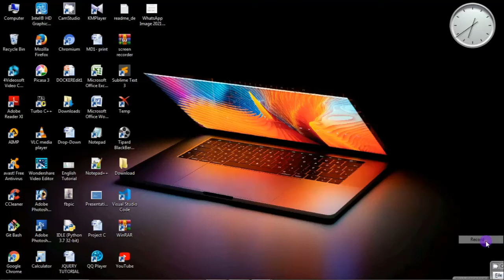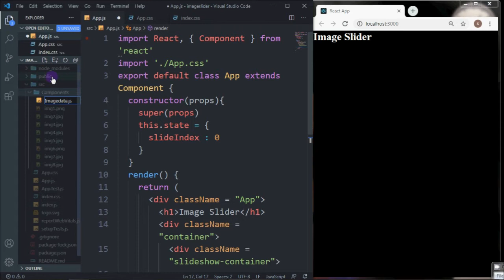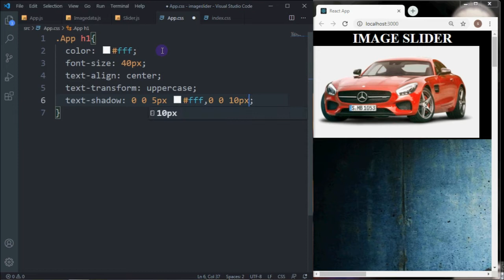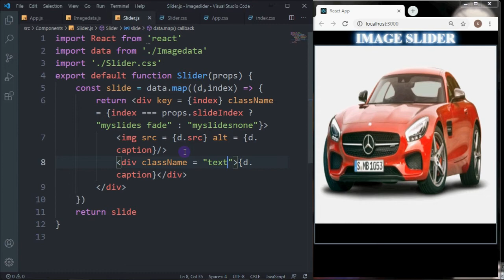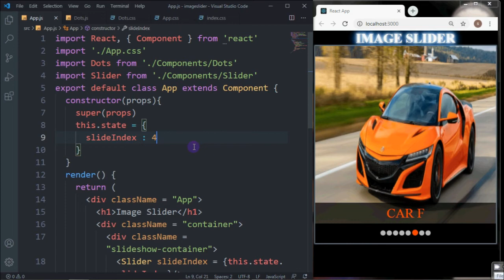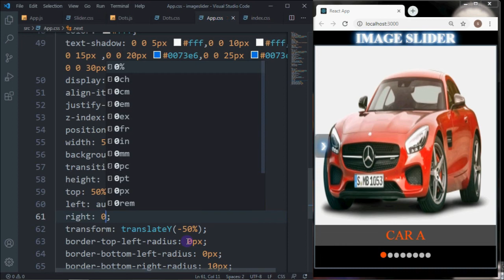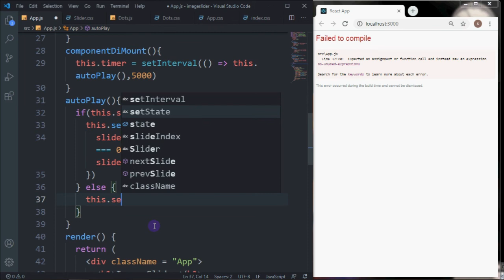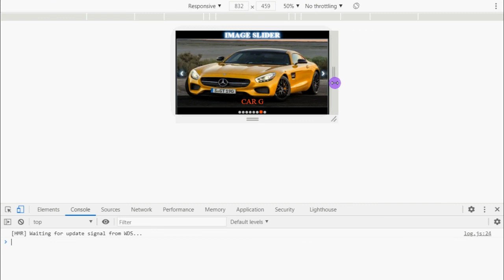Build a Responsive Autoplay image slider in ReactJS in Tamil|ReactJS Projects for Beginners in Tamil